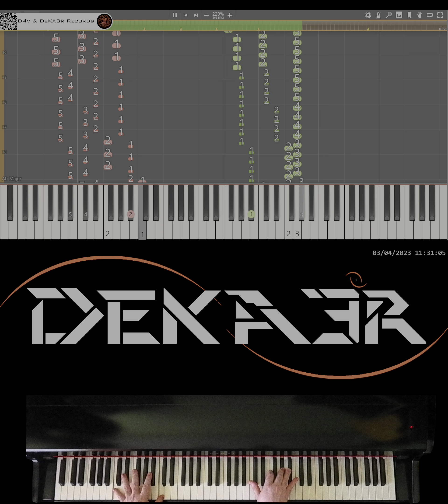🔴 IRL 🎹 RUNNER • CREACIÓN DE SU DIGITACIÓN, MNEMOTECNIA Y ESTUDIO PARA PIANO